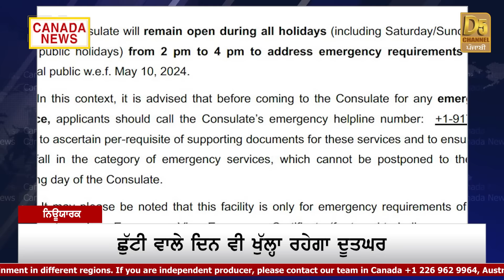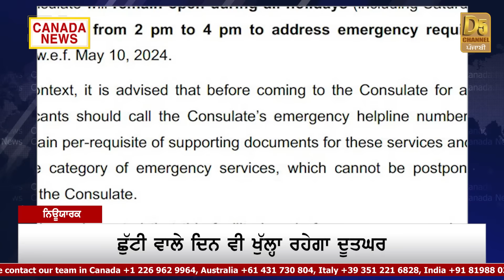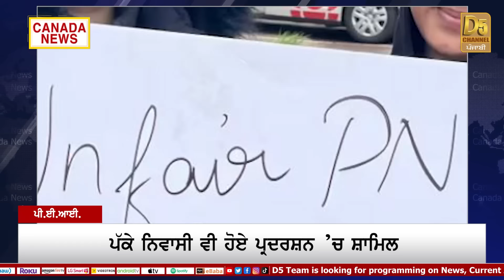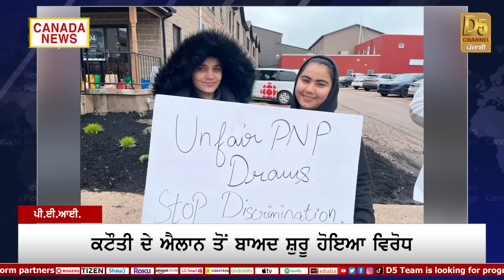Hardeep Nijjar Case 'ਚ ਖ਼ੁਲਾਸਾ! Consulate of India ਦਾ ਐਲਾਨ | Canada Bulletin | D5 Canada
Hardeep Nijjar Case 'ਚ ਖ਼ੁਲਾਸਾ! Consulate of India ਦਾ ਐਲਾਨ, ਸੜਕਾਂ 'ਤੇ Temporary Workers! | Canada Bulletin | D5 Canada